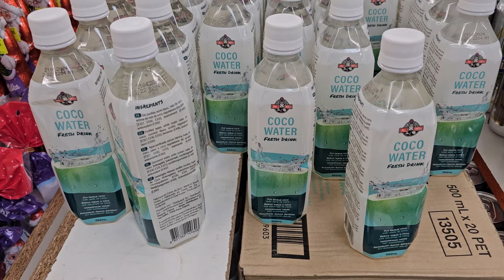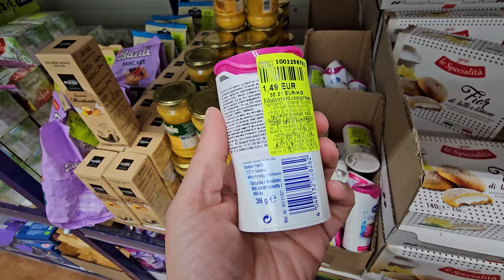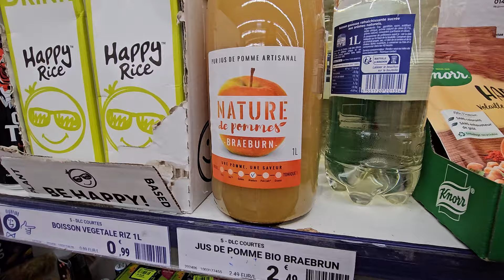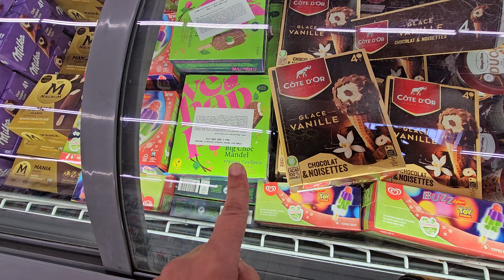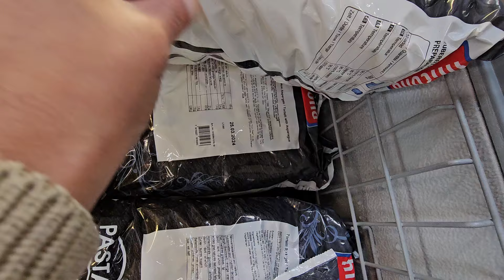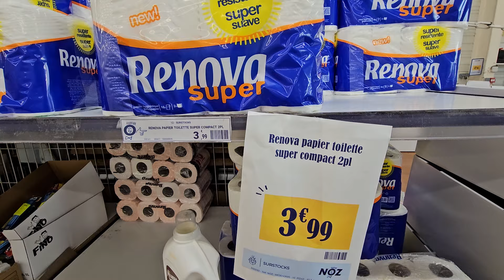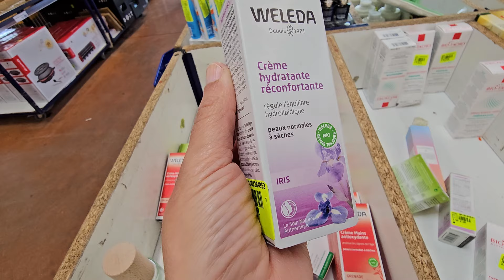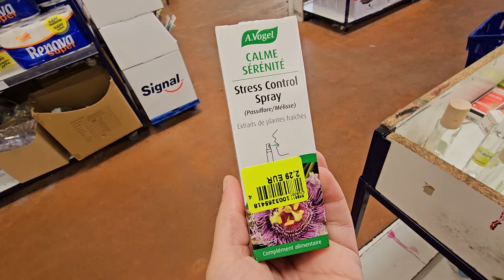NOZ ARRIVAGE COSMÉTIQUES ET ALIMENTATION 22 MARS 24